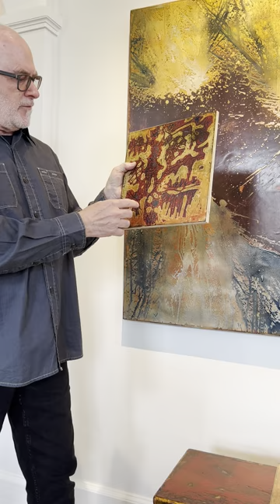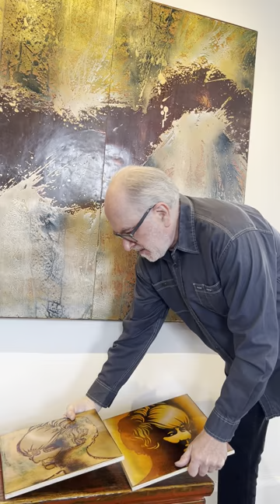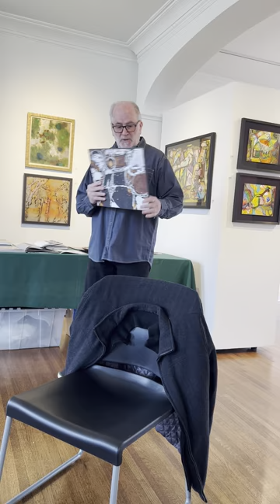Artist Talk: Lawrence Hultberg at 1515 Lincoln Gallery, OKC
Lawrence Hultberg is an American photographer, digital artist and abstract painter. His parents were active in the New York School of Art that fostered some of the most notable and celebrated artists of the 20th century, most who were close family friends. Though he was not classically trained and considers himself self-taught, Hultberg feels he greatly benefitted from his surroundings and exposure to a wide range of prominent influences within the world of Modern Art, a veritable who’s who of American mid-century modern artists that comprised the New York contemporary art scene at the time.

Lawrence Hultberg is the creative force behind Leif Grafix, and the person who’s shot all the videos posted to this YouTube account. He is also a musician.

This talk was given on January 6, 2024 at 1515 Lincoln Gallery in Oklahoma City where Hultberg currently resides and now considers home. It’s was given during the exhibit, Generative Abstracts. The exhibition featured the abstract expressionist paintings of his father, Paul Hultberg, he made using fired porcelain enamel on copper produced in the 1960’s and 70’s, paired with a series of abstract mixed media paintings on paper by Lawrence Hultberg, produced in the 1990’s.

Paul Hultberg (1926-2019) was a printmaker, a painter, a photographer and an art professor, but over his extensive career, Hultberg gained international recognition for his innovative work in enameling, on a scale well beyond how the medium had traditionally been utilized historically. Hailed as an innovator in his field, Hultberg’s abstract expressionist works have been compared to Jackson Pollack and Clyfford Still. He exhibited worldwide, including two world fairs, multiple museums and gallery shows, and was featured in the seminal exhibit, OBJECTS:USA, considered a watershed exhibition in the history of the American studio craft movement; a groundbreaking survey collection of craft works by artists from across the United States, collected by the Johnson Wax Company, that successfully "blurred lines between art and craft, artist and artisan".

For more information about the exhibit and the artwork go to the 1515 Lincoln Gallery

You can also watch a short award winning film about enamelist, Paul Hultberg, on this YouTube channel:

You can see a selection of Lawrence Hultberg’s Urban Abstract and Mandala prints on the